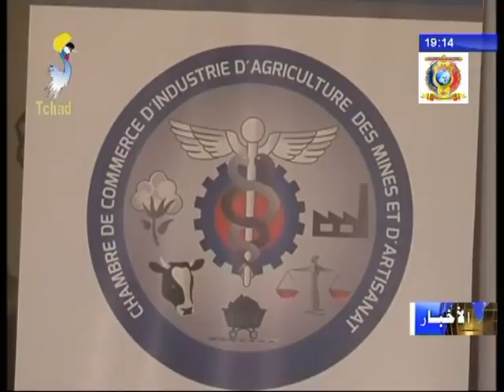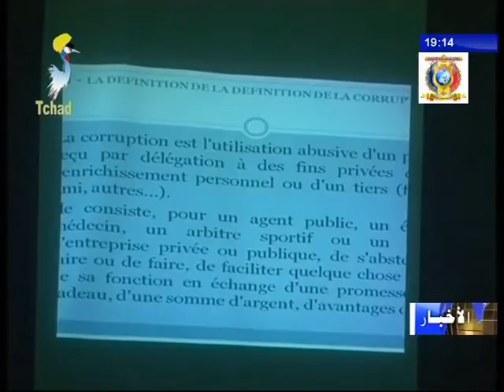الفاعليين الإقتصاديين يناقشون موضوع الرشوة